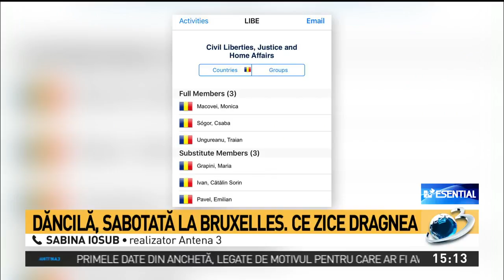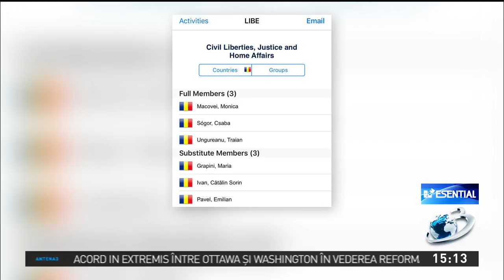Scandal în Strasbourg la dezbaterea despre România. Niciun oficial român nu a fost invitat